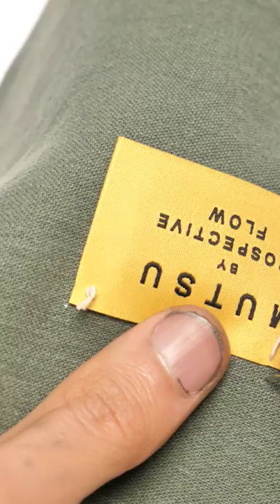Skull Handbag "Prototype" / PORTER x Mutsu / Panatomy No.92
Mutsu is going to make prototype sample of PORTER x Mutsu new collaboration piece in this episode. Hope we can make the skull shape hand bags collaboration to the reality!

Saddle Stitching Machine: Japsew Model# J-201-DD
Single Needle Machine: Juki Model# DDL-5550N
Pencil: Palomino Blackwing
White Pencil: Charcoal White
Pattern Weight: Eyelet Die Set